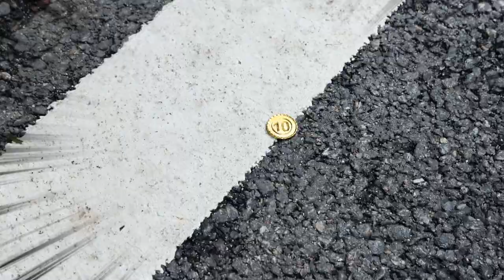친구 때렸다: 흥부를 때린 놀부의 최후!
심술을 부리는 놀부와 착한일을 하는 흥부
과연 이들의 운명은 어떻게 될까요?